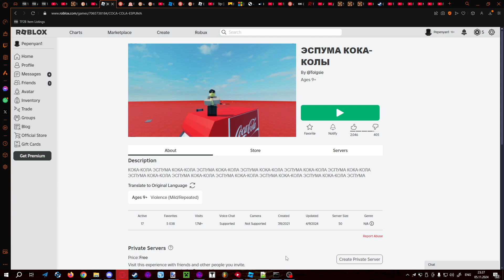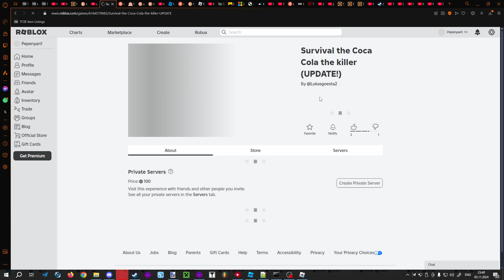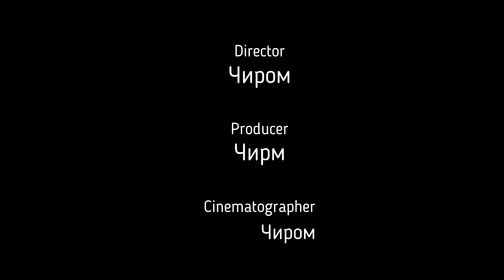я СЫГРАЛ в самые УМНЫЕ игры про КОЛУ в роблокс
В этом видео я сыграл в игры про колу в роблокс - как настоящему, самому не главному и не единственному фанату колы 2024 года - было довольно не интересно их посмотреть. Но был ли я рад?

Идите вы все в яблоко, да прибудет с вами слабость.

ЗАХОДИ НА НАШ АФИГИЧЕСКИ
ИДИОТСКИЙ ДИСКОРД СЕРВЕР 🤯